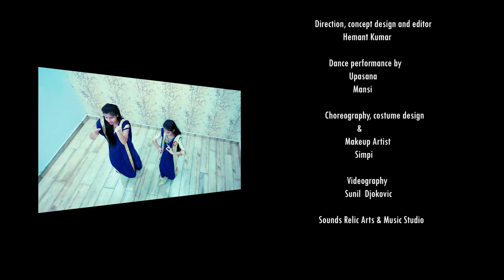Genda Phool || Dance Performance || ft. Upasana & Mansi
This beautiful dance performance performed by Upasana & Mansi. Badshah's 'genda phool' songs lyrics derived from bengali folk song ' Boro loker beti lok' which is written and composed by mr. Ratan Kahar and recreated by Bollywood singer Badshah, payel dev act by Jacqueline Fernandes. Hope you guys will enjoy it.

*original music credit - Sony Music Entertainment India Pvt. Ltd.*